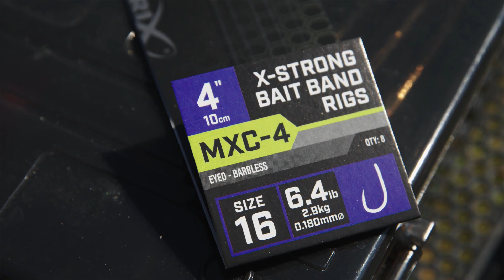Caccia alle big carp dei laghi di Faldo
Siamo in piena estate e il caldo si fa sentire;
In questo periodo Riccardo adora andade a caccia di Big carp e questa volta ha voluto farlo ai laghi di Faldo,
un complesso di laghi incastonato in una fantastica atmosfera, abitato da bellissimi pesci.
Qualche accorgimento e le nuove attrezzature di Matrix permetteranno a Riccardo di passare una mattinata tra catture e divertimento!

Matrix Fishing TV è la casa di una vasta collezione di video relativi alla pesca agonostica e alla pesca dilettantistica. Con videoclip e filmati che comprendono la serie Matrix Mini Masterclass, fino ai più recenti video sui prodotti e ai DVD gratuiti dedicati al “Match Fishing”.
In Matrix siamo orgogliosi della qualità costruttiva che caratterizza la nostra attrezzatura per garisti, per angler appartenenti a club e per i pescatori che semplicemente amano la pesca dilettantistica. I nostri video sui prodotti e sui consigli per migliorare la pesca, vi metteranno in condizione di capire quale canna, roubaisienne o mulinello scegliere. Quale è il panchetto migliore per il vostro stile di pesca. Quale filo e ami utilizzare per pescare con il feeder o con la roubaisienne, e quale è il migliore waggler da pellet da utilizzare in determinate circostanze. Il nostro obiettivo in Matrix è di mettervi in condizione di catturare più pesce. Ci auguriamo possiate apprezzare i nostri video, e in questo caso vi chiediamo gentilmente di mettere un “like”, condividerli e commentarli.